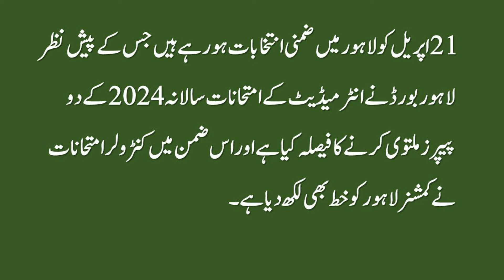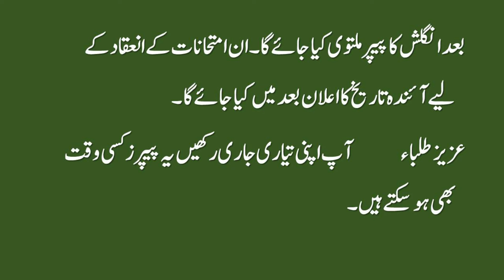2nd Year Exams 2024 Postponed | 12th Class Exams 2024 Delayed | Class 12 Exams 2024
2nd Year Exams 2024 Postponed
12th Class Exams 2024 Delayed
Class 12 Exams 2024
exams delay 2024
English Learning club